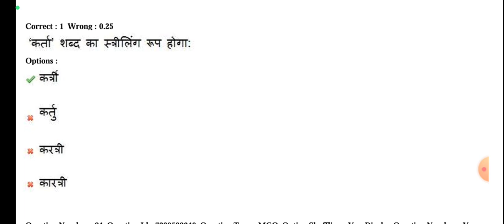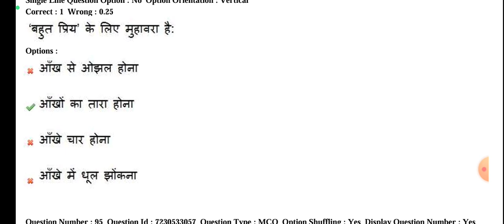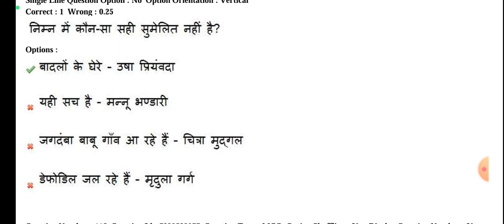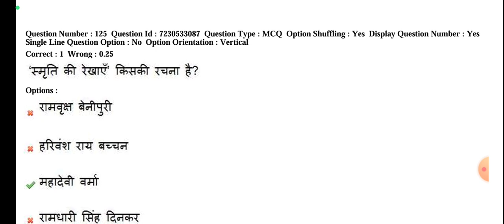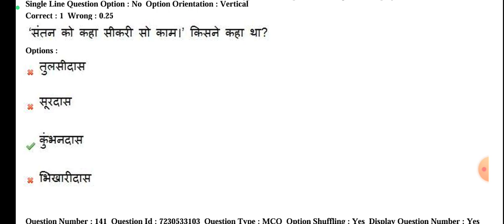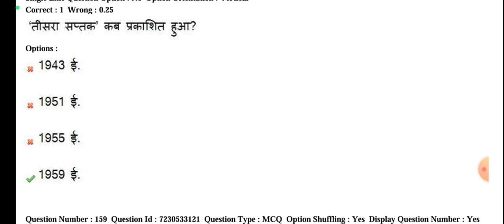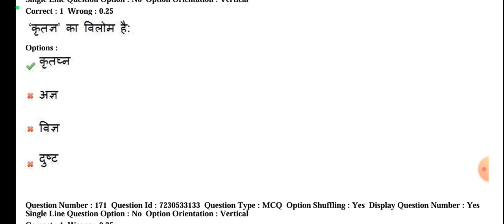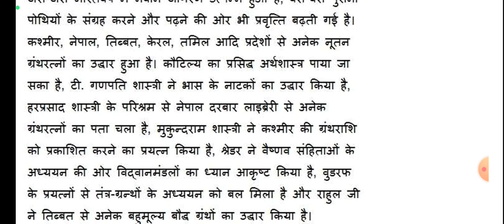dsssb tgt hindi previous year paper/dsssb tgt hindi preparation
इस वीडियो में DSSB Tgt hindi exam के  परीक्षा उपयोगी महत्वपूर्ण बिन्दुओ पर प्रकाश डाला गया है l

DSSSB |PGT(HINDI) की तैयारी कैसे करें | How to prepare for Dsssb PGT (HINDI) Previous Year Paper Solved-2021 DSSSB Vacancy 2024 | DSSSB PGT Hindi Syllabus 2024
DSSSB TGT/PGT-2024 | DSSSB TGT/PGT Syllabus, Notes, Practice Set | DSSSB TGT/Pgt PREVIOUS YEAR PAPER DISCUSSION FOR DSSSB | DSSSB online paper pattern
DSSSB 2021 PGT (Female) | Hindi Question Paper 1&2